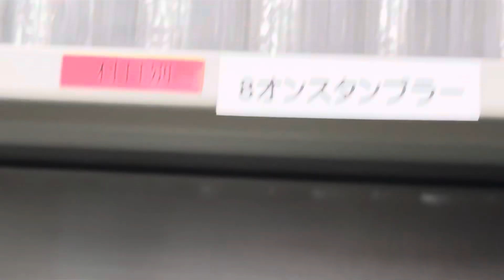Class ma party with friends